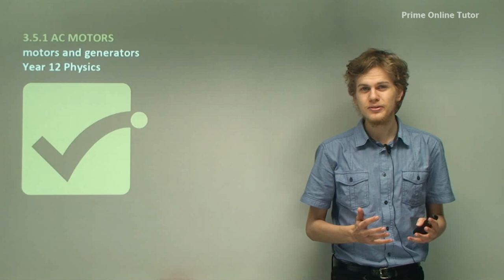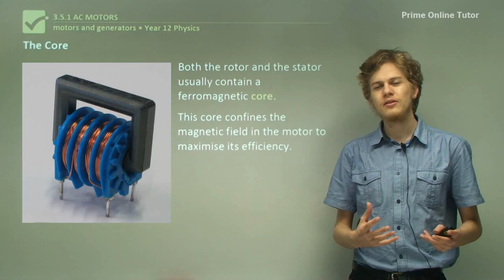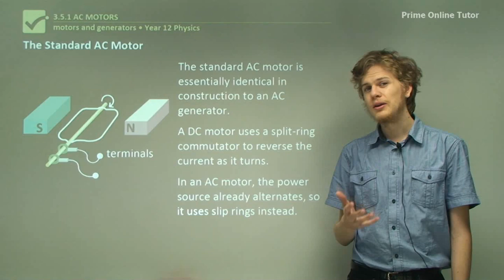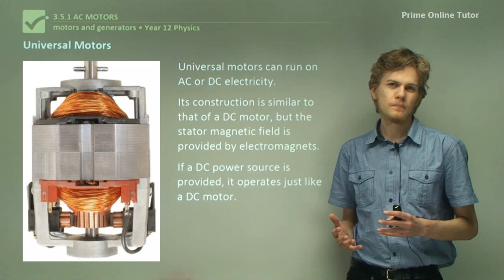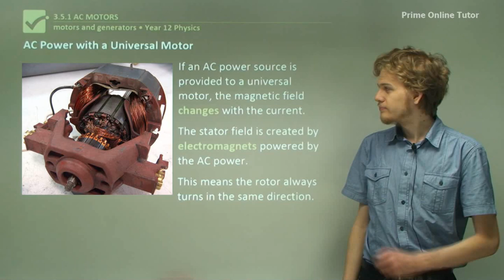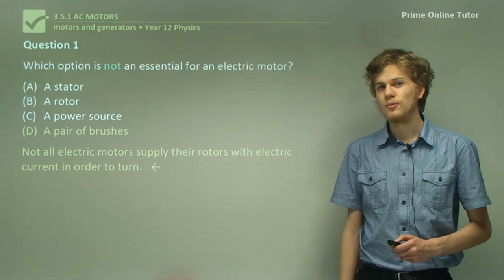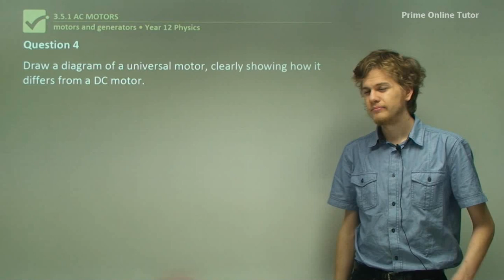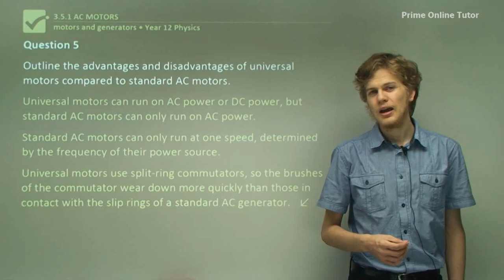√ The Different Types of AC Motors Explained with Fair Examples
There are three types of AC motors- standard AC motors, universal motors and AC induction motors, and they each work differently.

All electric motors have a stator and a rotor

Stator:

The stator is the stationary part of the motor and it is usually connected to the frame of the machine. The stator provides the external magnetic field in which the rotor rotates. The magnetic field produces a torque on the rotor.

Rotor:

Current flows in the rotor thus the rotor is the part that rotates. The rotor experienced a torque due to the motor effect. The current flowing in the rotor can be provided by a power supply (AC or DC) or induced.

Core:

Both the rotor and the stator have a core of ferromagnetic material, usually steel. The core strengthens the magnetic field.

The parts of the core that experience alternating magnetic flux are made up of thin steel laminations separated by insulation to reduce the flow of eddy currents that would greatly reduce the efficiency of the motor.

Standard AC motors

A standard AC motor is essentially identical to an AC generator, with a stator providing a magnetic field, a rotor that current is passed through, and slip rings connecting the rotor to a circuit. In addition, an AC motor usually has a fan to keep the rotor cool, a ferromagnetic core in the rotor to strengthen the magnetic field and it runs at 50 revolutions per second, the same as the frequency of AC power oscillation (50 Hz).

Universal motors

A universal motor is similar to a DC motor. It can operate on an AC or DC supply. Power is fed in, and runs through electromagnetic stators before entering a commutator. Each brush is connected to a wire that comprises one of the field coils, and is also connected to one end of a circuit. With a DC source, the commutator switches the current and the motor operates. With an AC source, although the direction of current being fed into the commutator is varying, the same variations are fed into the field coils, with the net effect that AC oscillation is cancelled out and the motor runs.

Limitations

Split ring commutator, experiences wear-and-tear at the ring/brush interface, and repairs are often needed.

Under heavy load (when a DC motor tends to slow down) the AC motor stops. They are not, in general, suitable for use in heavy industry. The fact is that the majority of AC motors in use today are of a different type: they are induction motors.

AC induction motors

AC induction motors are entirely different. Induction motors have a rotor that is not connected to a power source- instead changing flux is used to induce a current in the rotor.

Universal motor and three-phase induction motor

Two types of 240 V AC electrical motors are generally used in small appliances: the universal motor and the three-phase induction motor.

Features of universal motors

• Universal motors can run on either AC or DC, and have brushes and commutators. They are used for portable tools like routers, jigsaws, and electric drills.

• They are constructed in a way that the rotor has several coils wound onto the rotor armature. The ends of these coils connect to opposite segments of a com¬mutator. The external magnetic field is supplied by the stator electro¬magnets that are connected in series with the coils of the armature via brushes.

• The interaction between the current in a coil of the armature and the external magnetic field produces the torque that makes the rotor rotate. Even though the direction of the current is changing 100 times per second when the motor is connected to the mains, the universal motor will continue to rotate in the same direction because the magnetic field flux of the stator is also changing direction 100 times every second.

• A variable resistor controls the speed of a universal motor by varying the current through the coils of the arma¬ture and the field coils of the stator.

AC induction motors

An induction motor is an AC machine in which torque is produced by the interaction of a rotating magnetic field produced by the stator and currents induced into rotor.

Slip

• Both universal and induction motors only produce usable power when slowed down by an applied mechanical load.

• For the induction motors, this slowdown is called slip and represents the difference between the unloaded motor spin rate (3000 revolutions per minute for a two-pole motor or 1500 revolutions per minute for a four-pole motor) and the loaded spin rate.

• The greater the slip experienced by such a motor the greater the power output. These induction motors are typically rated at 2850 revolutions per minute (two-pole motor) or 1450 revolutions per minute (four-pole motor) with the difference in spin rate from the unloaded spin rate representing the motor's power.